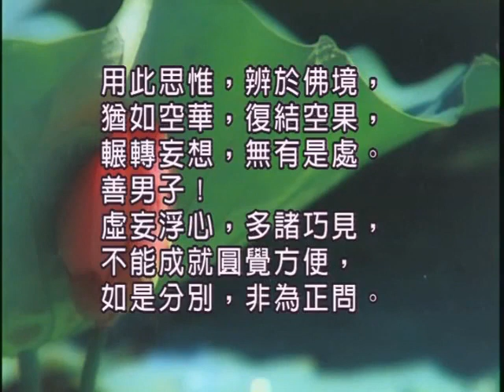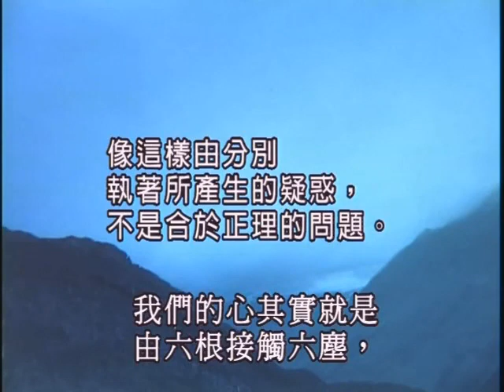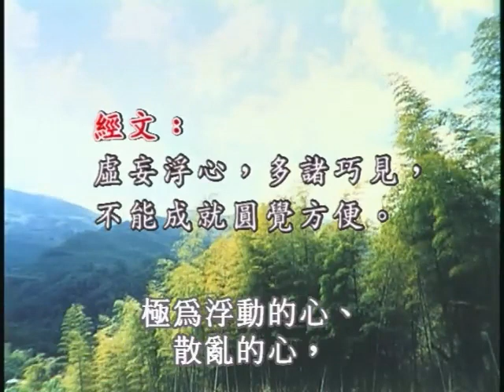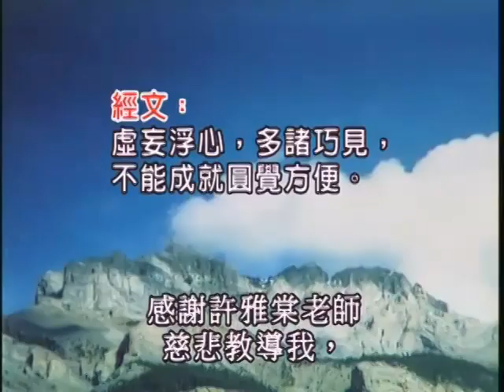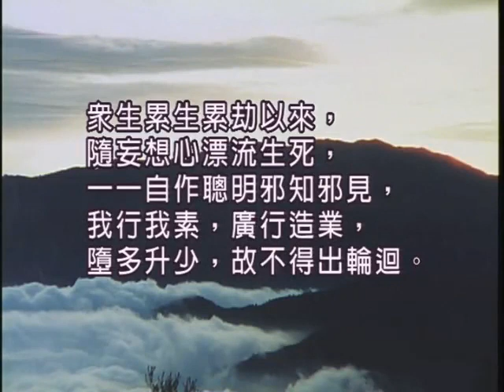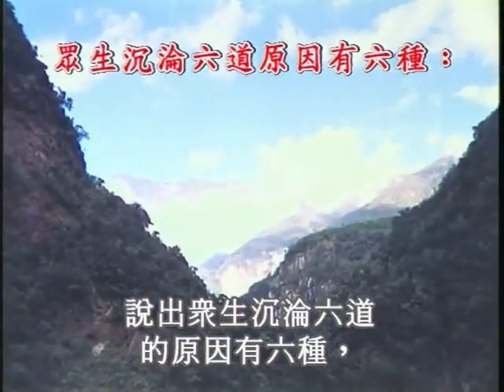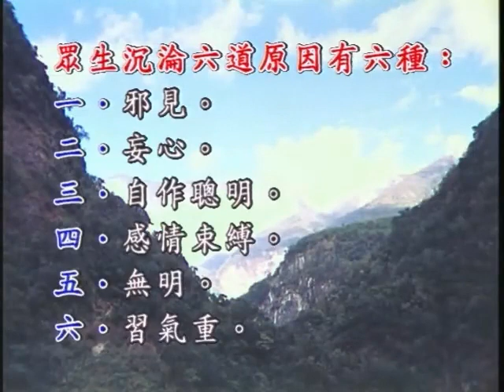如本法師-維摩詰經026